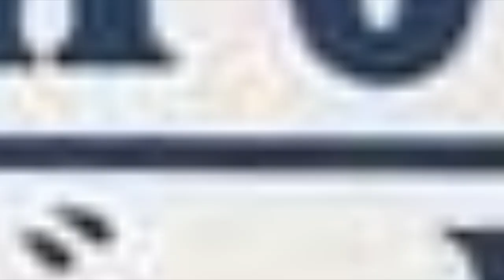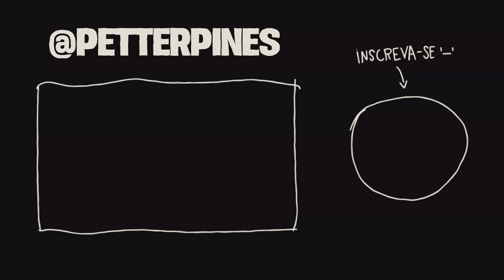Otherside - O SEGREDO DO NOVO DISCO DE MINECRAFT!! - Peter Pines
Minecraft - AS NOVAS MUSICAS DO MINECRAFT SÃO UM LIXO? - Peter Pines.

O minecraft é muito conhecido por suas musicas super icônicas, que são capazes de fazer o seu Jose de 40 anos chorar, e fazia tempo que a Mojang não fazia alterações tão profundas nesse quesito, nos últimos anos a empresa apresentou vários discos e musicas novas no Minecraft o que claro. fez do jogo ainda mais interessante com uma trilha que realemnte chama a atenção de quem joga...

Esta licença permite você possa, modificar,remixar,e repostar
o conteúdo mesmo comercialmente, contanto creditem o criador original.